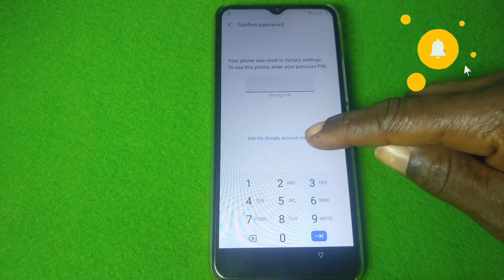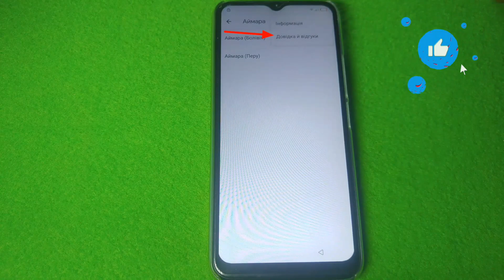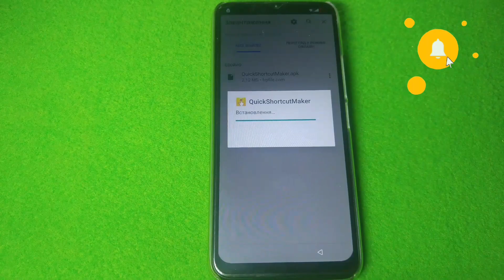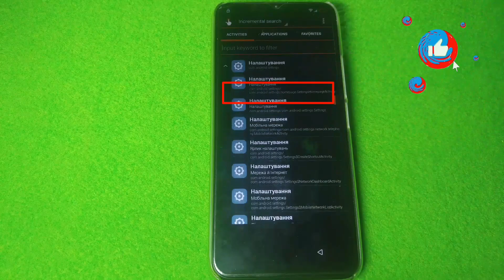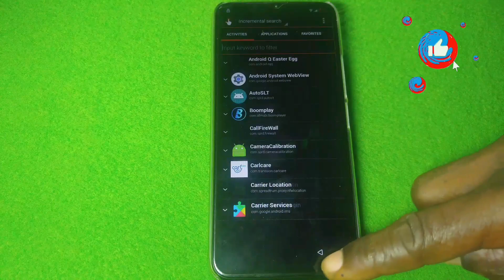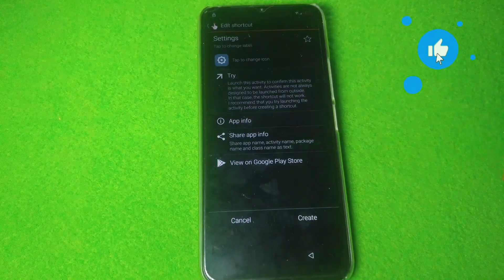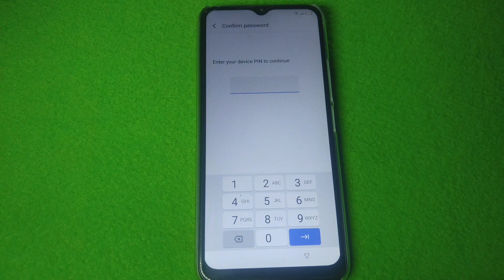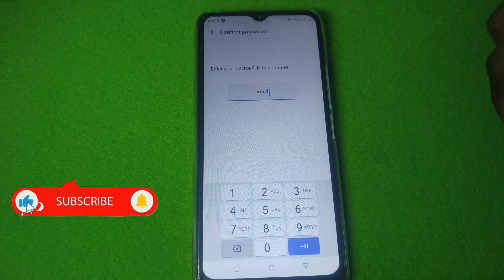Itel s16 bypass google account - Itel w6502 frp bypass - frp bypass itell s16 w6502 without pc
0:00how to bypass itel s16 google account
Itel s16 bypass google account | Itel w6502 frp bypass frp bypass without pc
0:12 Itel s16 frp bypass

For SUPPORT